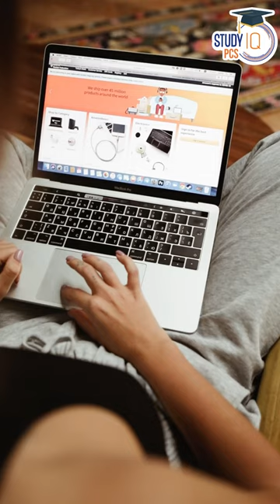Dead whales - Impact of Climate Change Reason online shopping